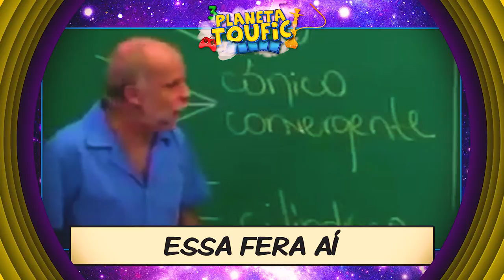SALADA DE LARANJA ENCANTADA | Nay Symbols | [S03E20] [+18]